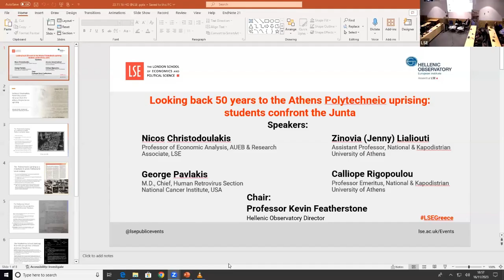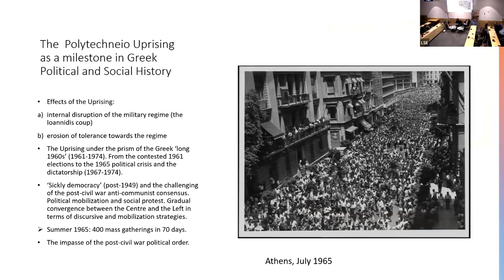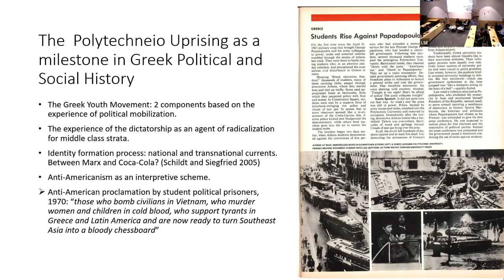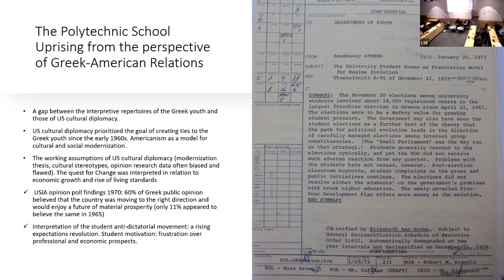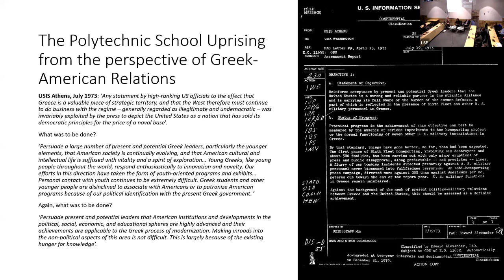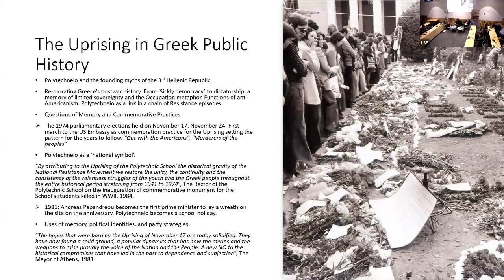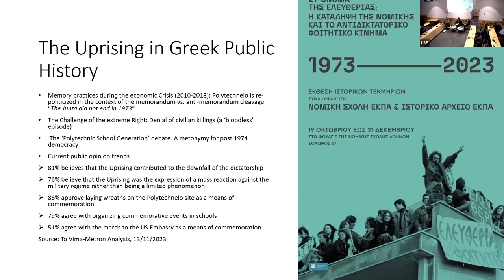Looking back 50 years to the Athens Polytechneio uprising: students confront the Junta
To mark the fiftieth anniversary of the Athens Polytechneio uprising in November 1973, the Hellenic Observatory commemorates this historic occasion with a panel discussion with some of those who were there and others who can help us to understand its significance.

Speakers
🔹 Nicos Christodoulakis, Professor of Economic Analysis, AUEB & Research Associate, LSE
🔹 Zinovia (Jenny) Lialiouti, Assistant Professor, National & Kapodistrian University of Athens
🔹 George Pavlakis, M.D., Chief, Human Retrovirus Section, National Cancer Institute, USA
🔹Calliope Rigopoulou, Professor Emeritus, National and Kapodistrian University of Athens

Chair:
🔹 Kevin Featherstone, Hellenic Observatory Director; Professorial Research Fellow, LSE